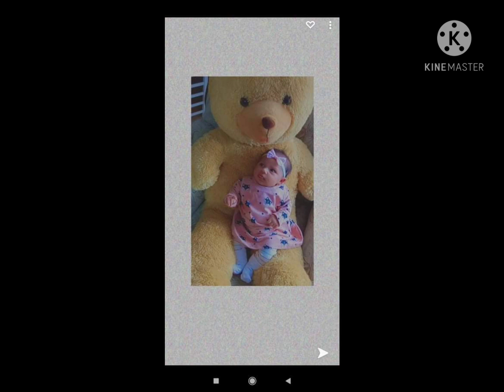8. mája 2021